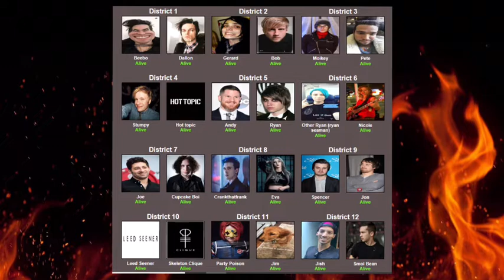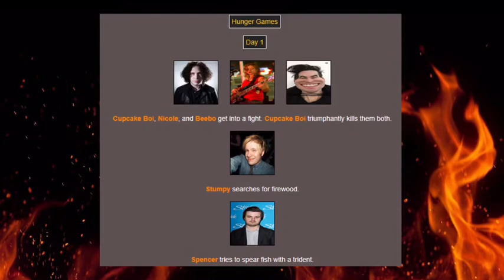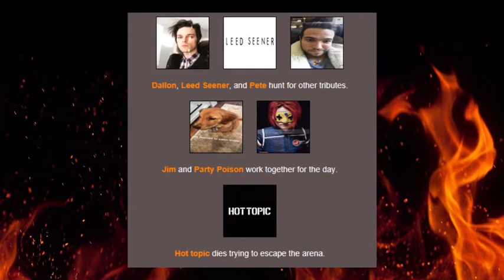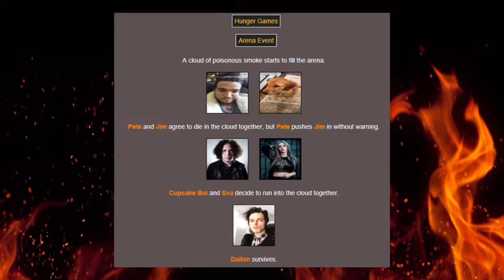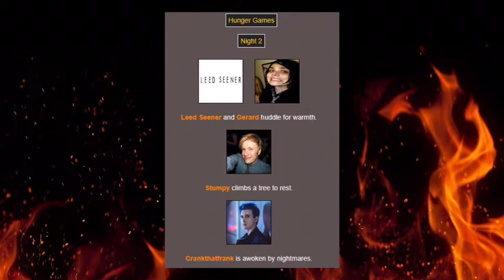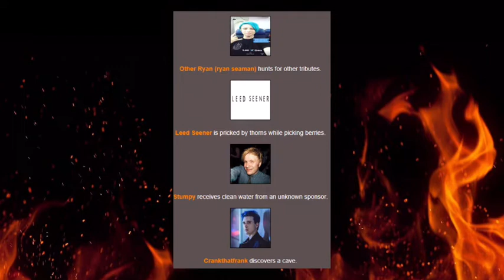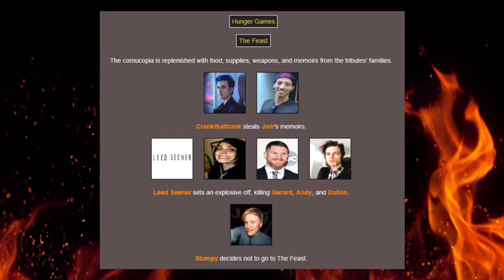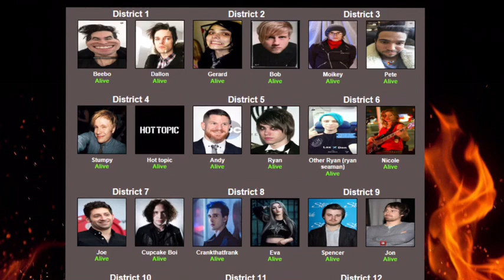The Emo Quartet Hunger Games *The hunger games simulator*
This video took me a while to edit so I would really appreciate it if u liked this video or maybe shared it or both :)

Tell us if u want more videos like this in the comments